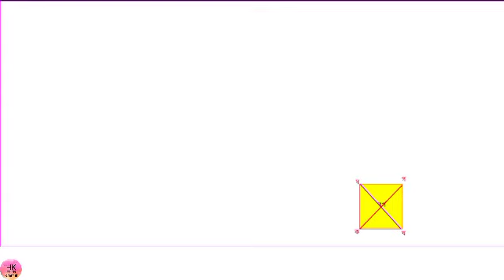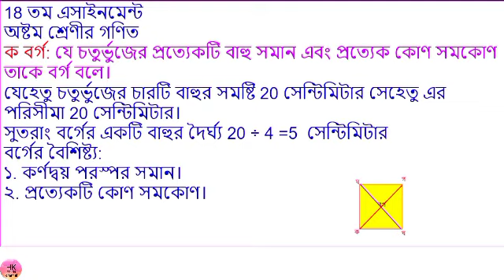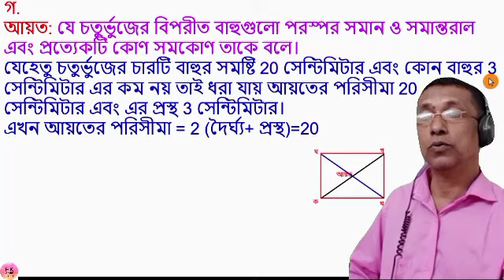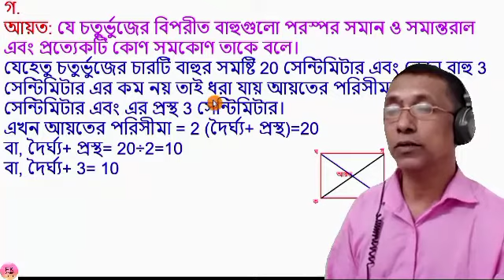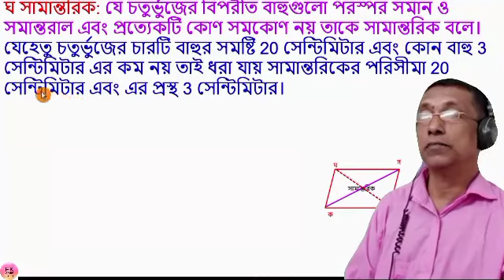Assignment class 8 Math 2021 18 week